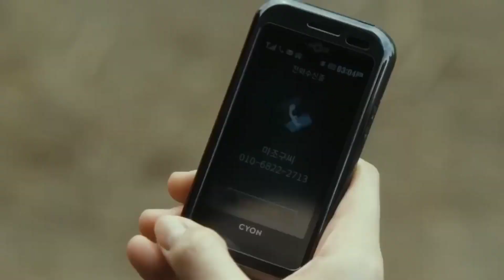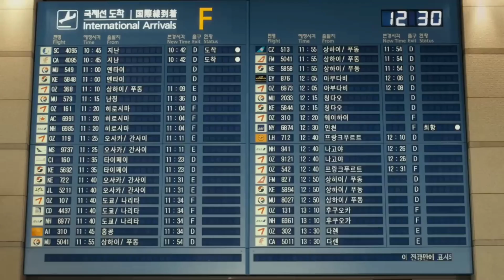Spellbound (2011) Explained in Hindi | Hollywood Horror Movie Explanation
bkackpinkfunnymoments black pink funny moments
bhoot kahani
aahat#asmr
wednesday full summary im hindi